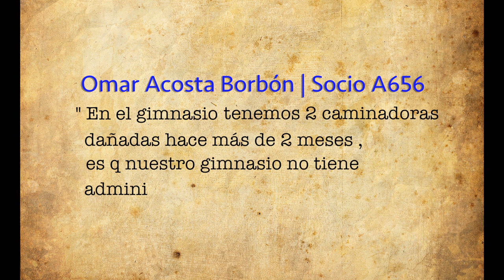Typewriter promo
Just taking 30 minutes from my time!